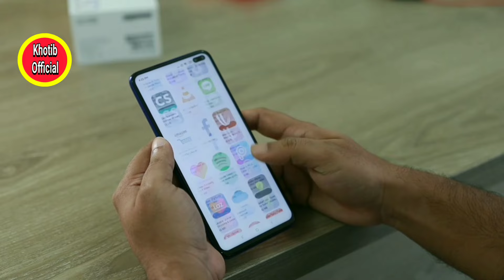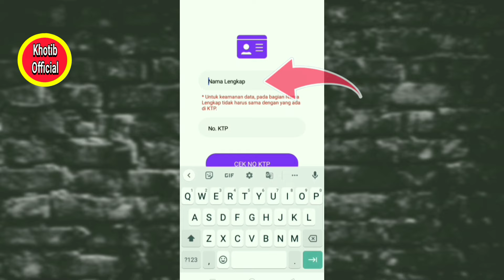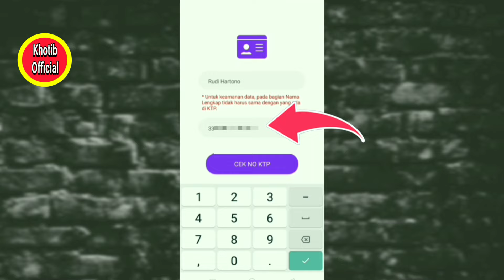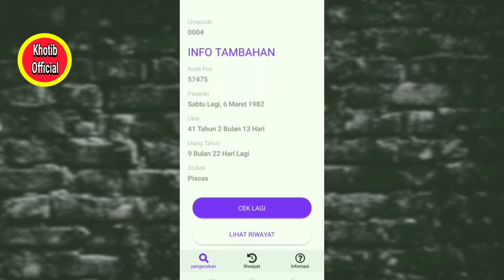Terbaru! Cara Cek NIK KTP Online Lewat Hp! Tidak Perlu Ke DUKCAPIL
Sekarang ini kita dengan mudah mengecek nik KTP Online Lewat Hp saja, jadi tidak perlu datang ke kantor Dukcapil.Untuk lebih jelasnya, silahkan di simak video tutorial ini dan semoga bermanfaat.